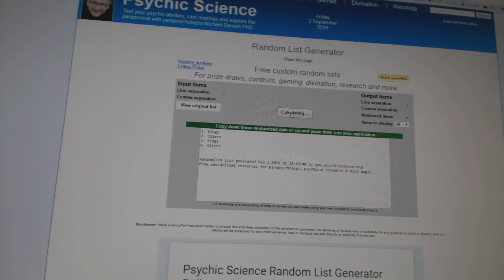C&C #6394 Multi Randoms